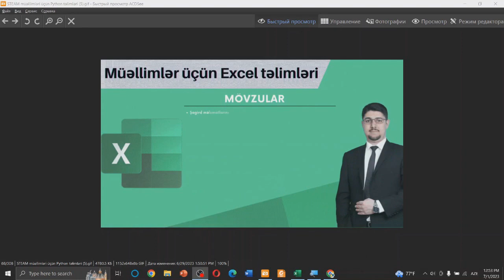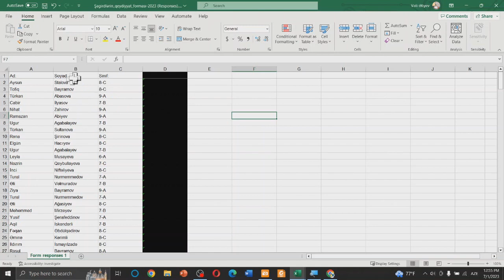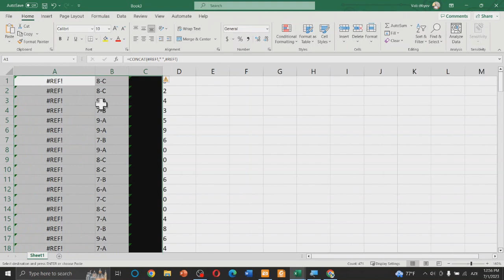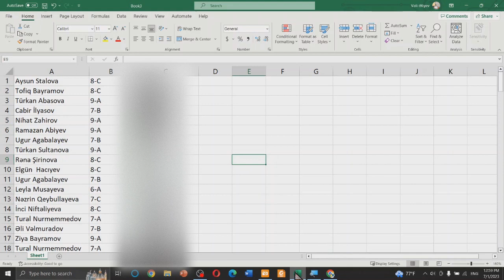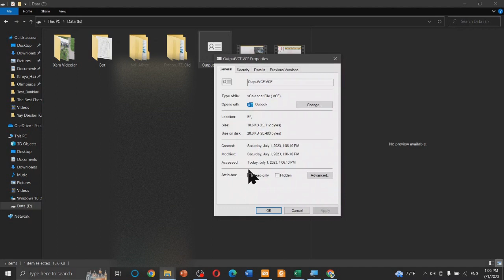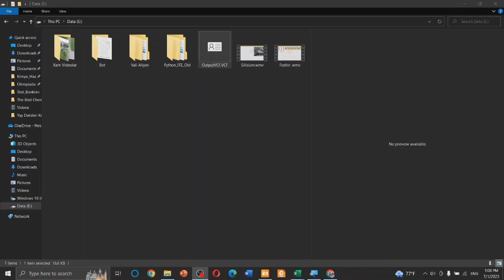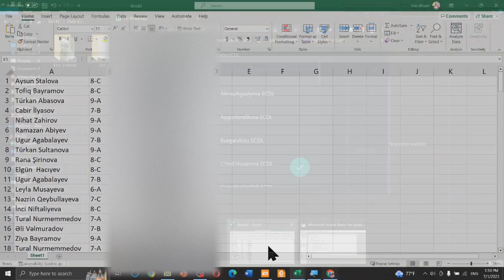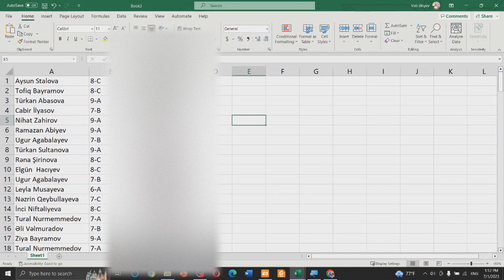Müəllimlər üçün Excel DƏRS - 3